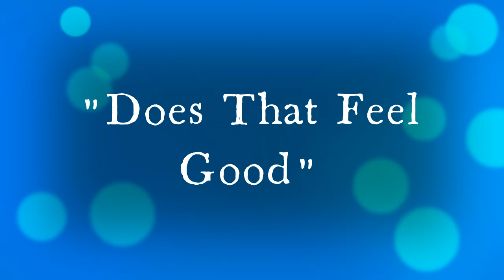Flirty Best Friend Confesses While Teaching You How To Kiss {m4m} {Suggestive} {Asmr}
Ya'll wanted a audio with yours truly, well here you are loves, enjoy enjoy enjoy